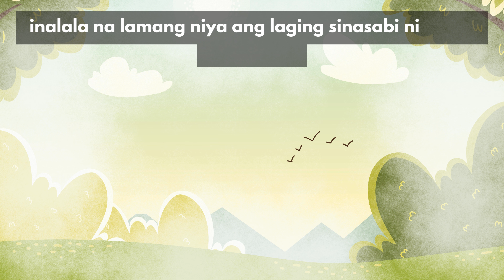FLORANTE AT LAURA BUOD NG SAKNONG 1 - 83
PAGHIHINAGPIS NI FLORANTE SA GUBAT NA MAPANGLAW
BUOD NG SAKNONG 1 - 83